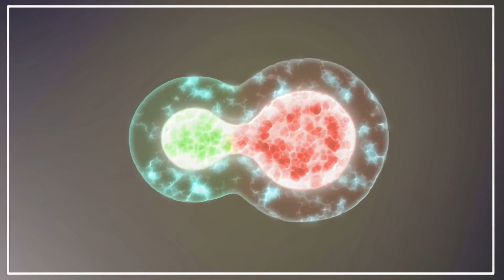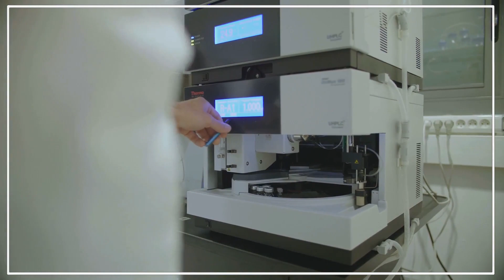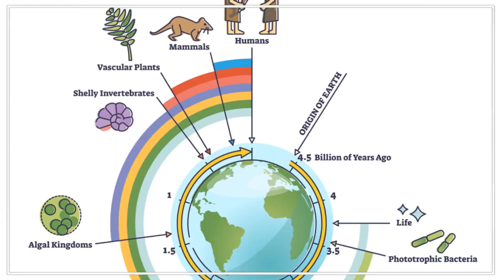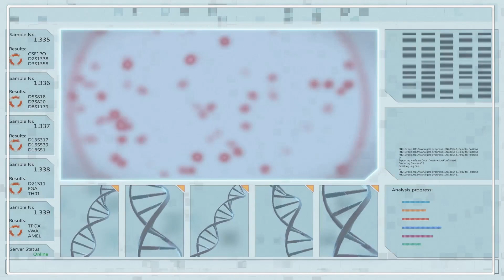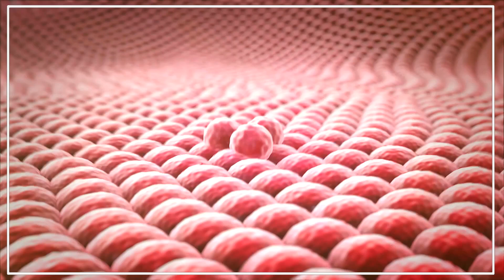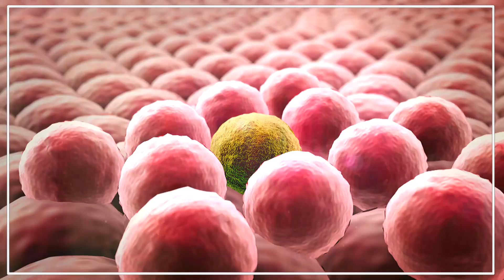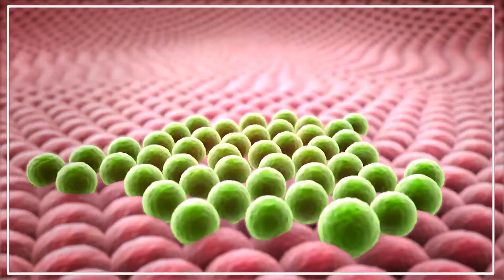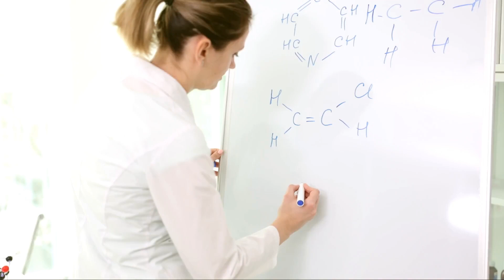Unraveling System Biology - Top 5 Questions Answered (16 Minutes Microlearning)